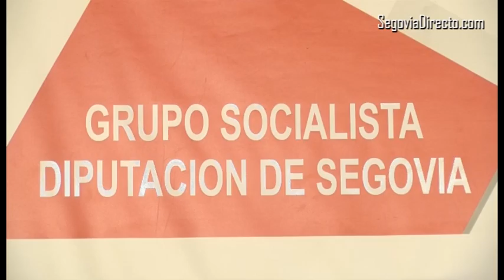El PSOE propone priorizar las inversiones provinciales en temas de abastecimiento de agua